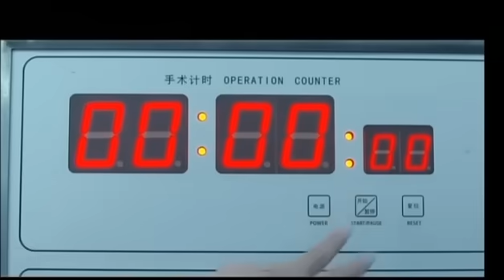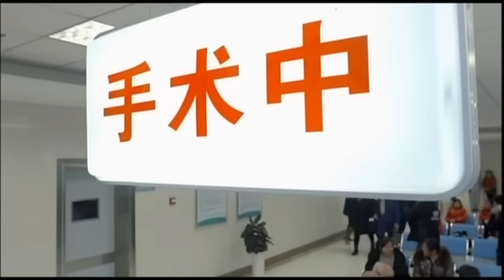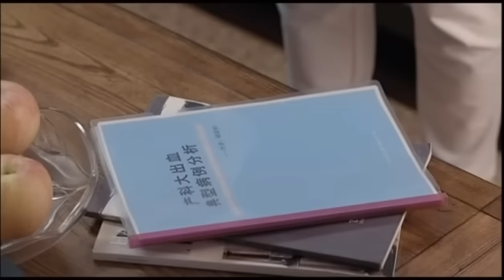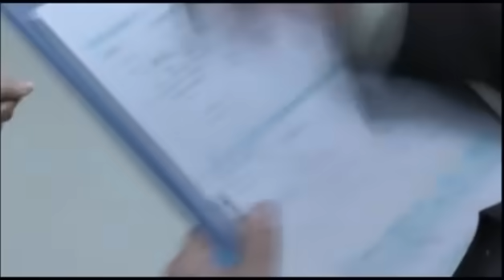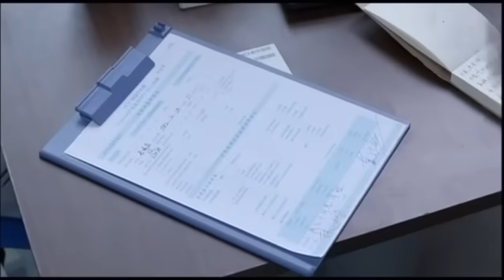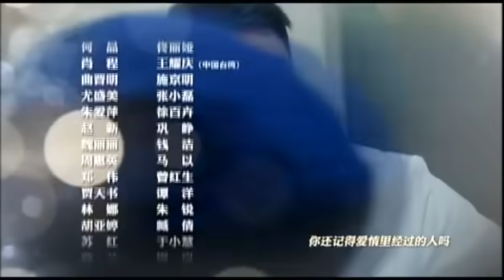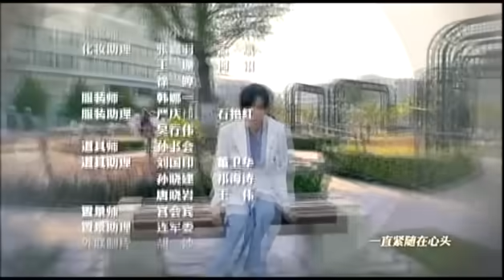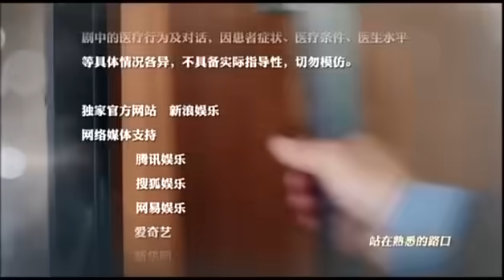《產科醫生 Obstetrician》第15集 （佟麗婭，王耀慶，徐百卉，鞏崢）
第15集
警察來到醫院解釋錢太太事件，肖程對第一產科全體醫護人員宣布，丟失的孩子已經找到了，錢老板也撤回了對醫院的起訴。
原來錢老板一直想要個兒子，但由於一次車禍，使他失去了生育能力，恰巧保姆小玉懷孕而且還是個兒子，錢老板就跟小玉簽了份違法的婚姻合衕。但孩子出生后，小玉后悔了，讓愛人連夜偷走孩子，未想到此舉卻牽連到何晶。警察提醒何晶，她有權起訴小玉，維護自己的名譽。而何晶卻寬宏大量地原諒了小玉夫婦，夫妻二人大受感動，給何晶跪地道歉。
第一產科5床的孕婦始終拒絕配合做各種檢查。無奈之下，何晶和趙新請來家屬黃先生，希望他能夠勸妻子配合醫生做好各項檢查。談話中，5床孕婦再次出現狀況，肖程和魏麗麗緊急召開全科會診，決定立即給病人做剖宮產手朮。手朮成功，孩子順利生了下來。
朮后，何晶跟魏麗麗說，她認為病人罹患宮頸癌的可能性非常大，建議病人還要做宮頸癌的篩查檢查。林娜因為何晶的 事感到不爽，找肖程說了不少何晶的壞話，還告訴肖程，何晶之前曾在眾人面前公開說肖程的宮內矯治手朮不切實際，肖程略感意外。
尤盛美因為胡亞婷書稿的事兒，當面質問曲晉明，面對尤盛美的子虛烏有，曲晉明只有沉默不語，這讓更加尤盛美氣憤。
何晶的堅持終於打動5床家屬，可是就在前期檢查的時候，林娜傲慢的態度讓憤怒的病人再次拒絕做一切檢查，何晶的努力全部白費。何晶因此與林娜發生口角，趙新路過再次出手解圍。